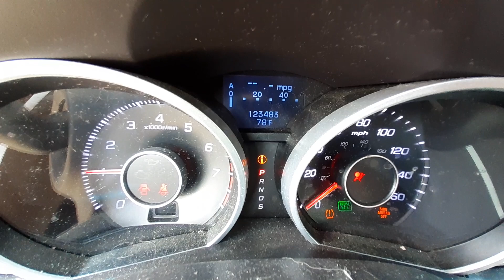W0581A 2014 Acura TL